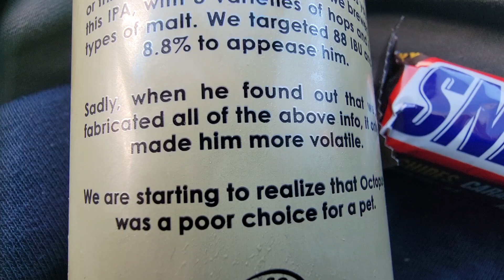2024 (Fun) - 🚬🍺🌳🇨🇦 🍫 Party at Kev's Season 1 Episode 10, Tue Oct 15 Win-On-Ca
Samsung S21 Ultra smartphone